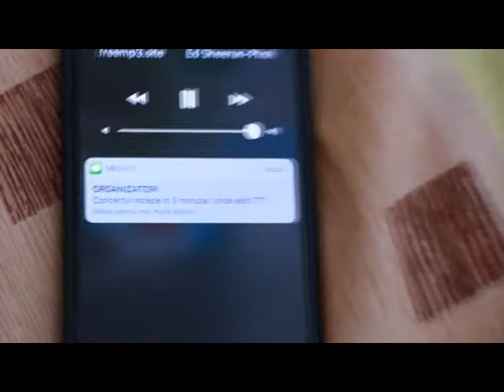Visele devin realitate dacă ai talent